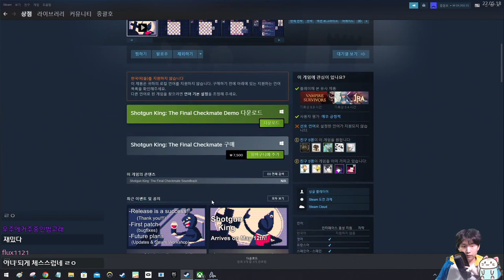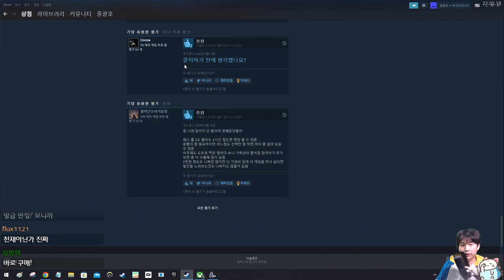이건 샷건이야 {SHOTGUN KING}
※데모 버전입니다.